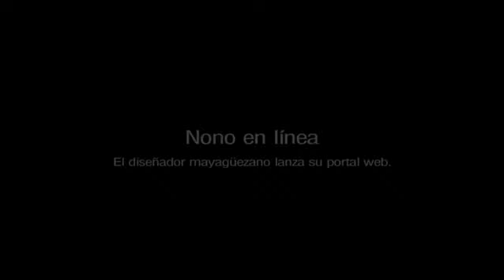Nono en línea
El diseñador estrena su portal cibernético para una presencia mundial